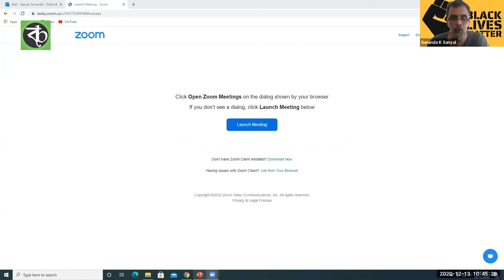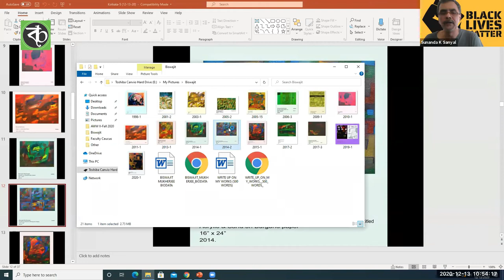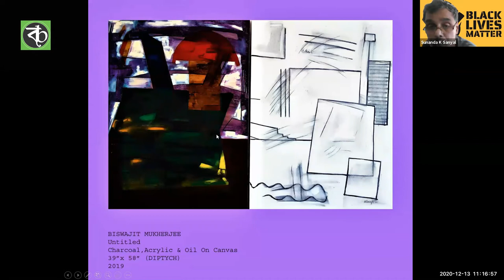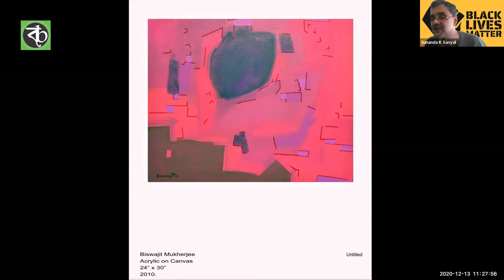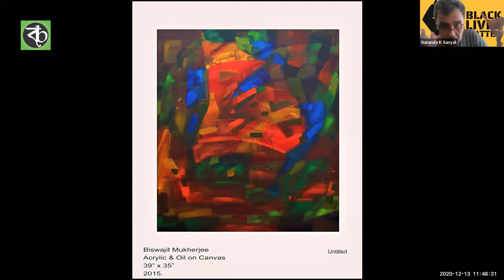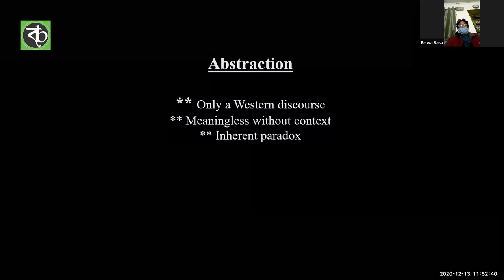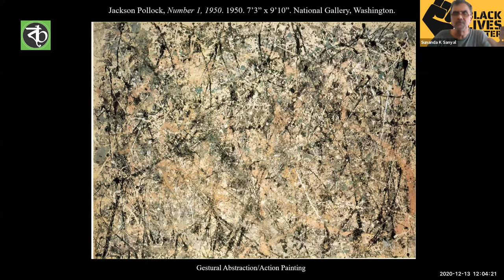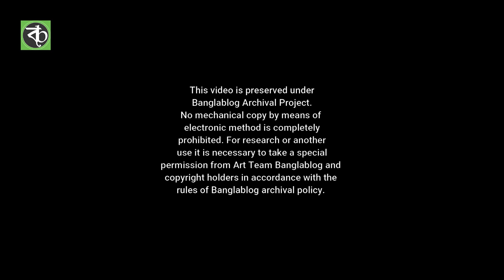Biswajit Mukherjee - BanglaBlog Art Mentorship Session - Dec 13, 2020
Biswajit Mukherjee participated in an Art Mentorship Session with Sunanda K Sanyal on Dec 13, 2020. This online event is a collaboration between BanglaBlog